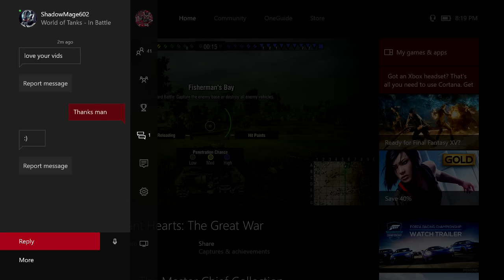Ride Along with RONIN 47R - Leopard I (One Of My First Games) - World of Tanks Console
.@wotconsole One of my first games in the Leopard I and I'm hooked! Mucho happy time and agile as all get out

Ride Along videos are where I comment over the game play while it is occurring.  The discussion occurs throughout and sometimes incorporates other players in game chat.  Either way the talk varies and can be on almost any topic.  =)